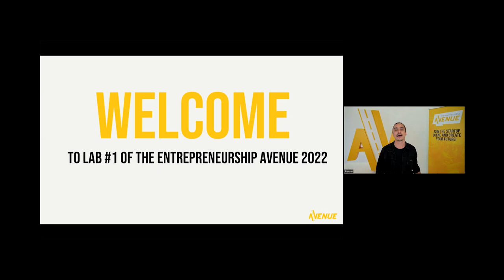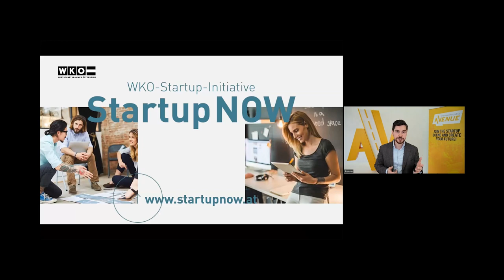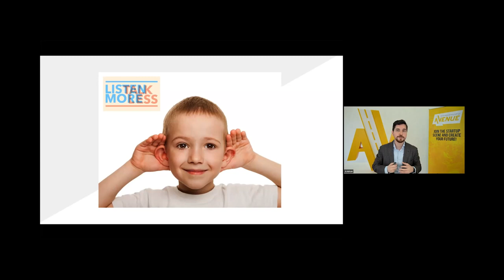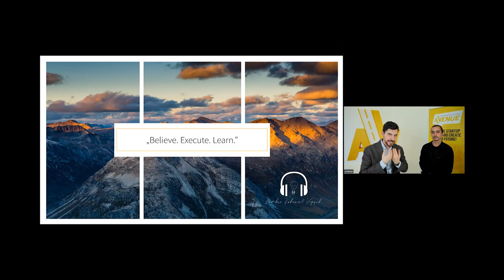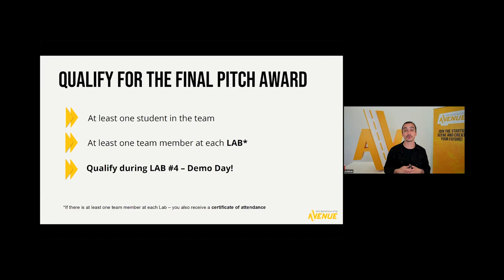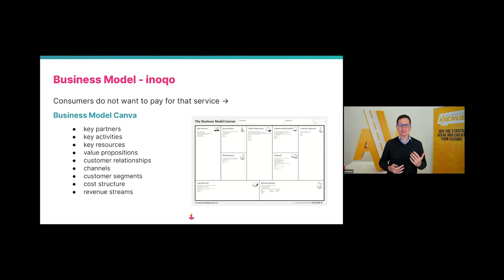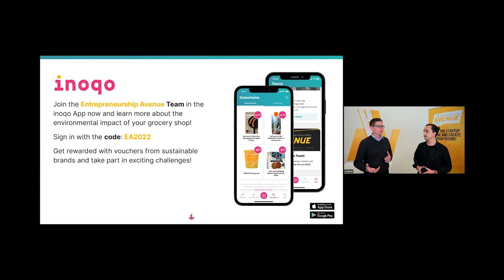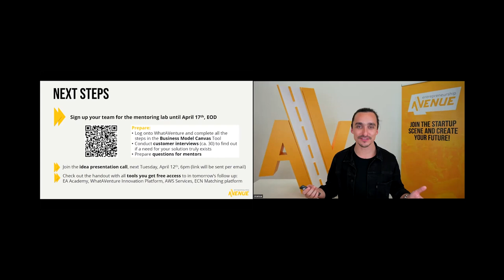LAB1 - Entrepreneurship Avenue 2022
Entrepreneurship Avenue is about learning entrepreneurship first-hand and discovering opportunities in the startup world.

Whether you have a business idea or not, reconnect and get inspired at our kickoff and come to our LAB series to learn startup skills, find a team and kick start your entrepreneurial journey!

Finally, an organized networking will take place to enable you to connect, share and mingle, get inspired by fellow students and find teammates.

Entrepreneurship is about creative-problem solving, thus, everyone can find a place in a startup world! So don’t miss your chance and join us, ‘cause this could be the start of your entrepreneurial journey.